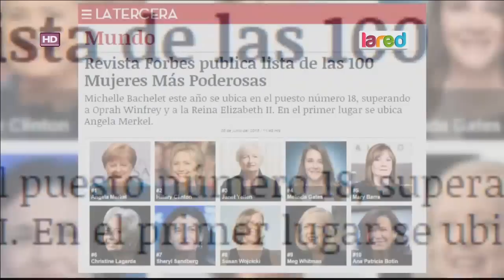Presidenta Bachelet está dentro de las mujeres más poderosas del mundo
La mandataria es número 18 en un listado de la Revista Forbes.